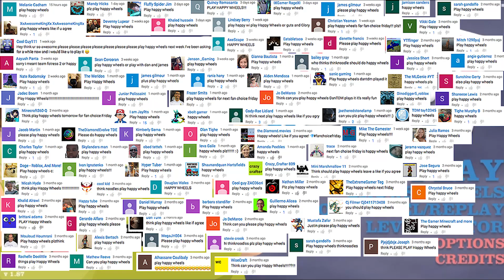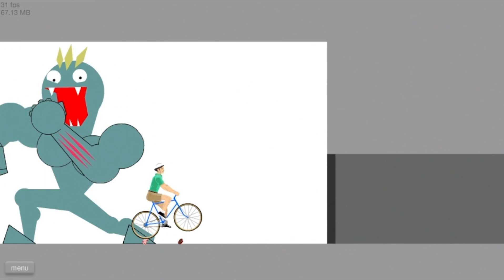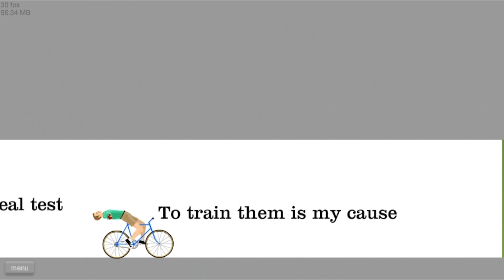I'M AN IRRESPONSIBLE DAD!! | Happy Wheels | Fan Choice Friday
Finally playing Happy Wheels for today's Fan Choice Friday. You guys have been asking for SO long and I've tried recording it before but it always ended up too graphic or gruesome. I think (HOPE!!) I struck a balance here and kept it from going too far!